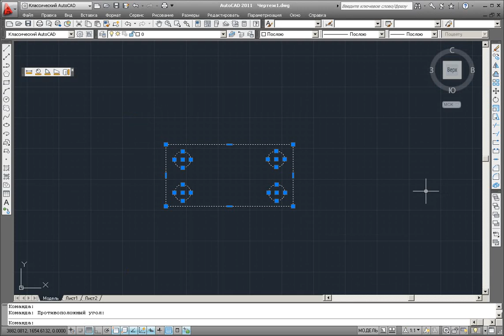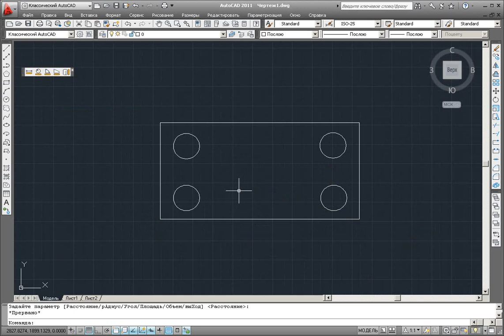Как изменить масштаб в автокаде? | Видеоуроки kopirka-ekb.ru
Как изменить масштаб в автокаде? Небольшое видео о способах изменения масштаба в автокаде. Смотрите также и другие видосы про Autocad

На канале Видеоуроки kopirka-ekb.ru вы найдете:

Интересные приемы работы, фишки, навыки в программах:
Photoshop, Фотошоп, Coreldraw, Корел, Word, Excel, Ворд, Autocad, Автокад, Crazytalk Animator 2, Swishmax и многих других.